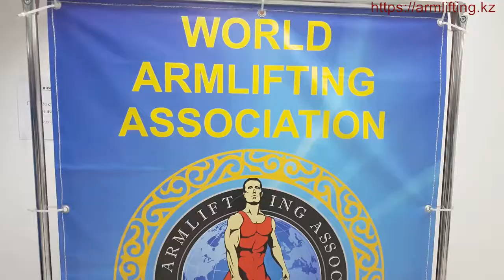Темир батыр 2 - Военный жим лежа 2 Часть